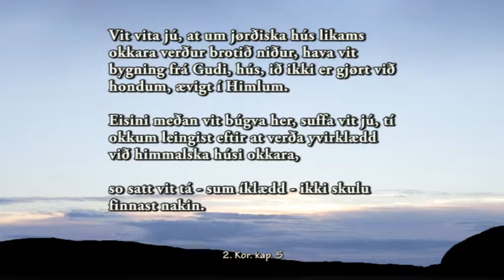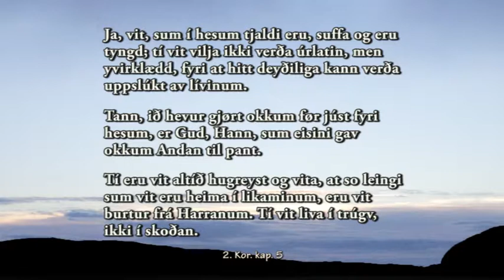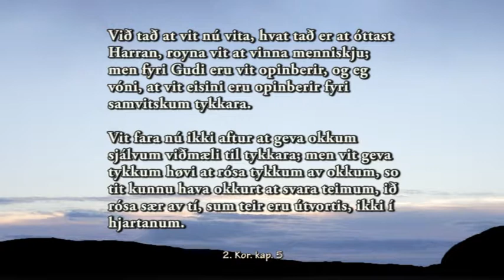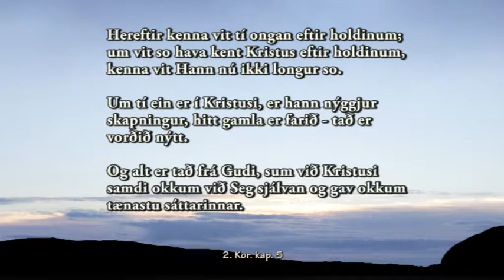Bíblian - 2 Korintbræv - kap 5 - upplestur (himmalska hús okkara)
Bíbliulestur - 2 Korintbræv, kap 5: Troyst móti deyðanum, himmalska hús okkara, dómstólur Kristusar, tænasta sáttarinnar o.a.

Upplestur: Anja Hansen.